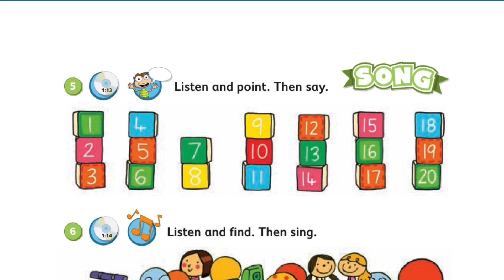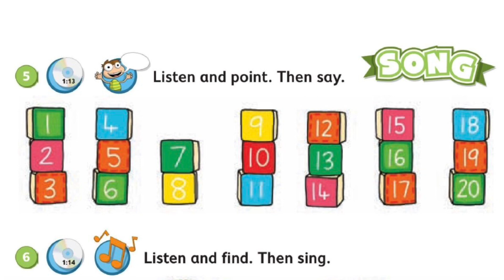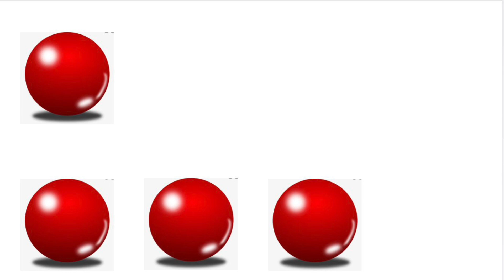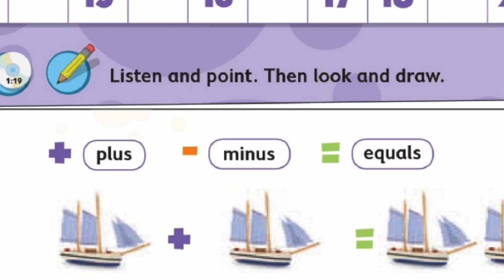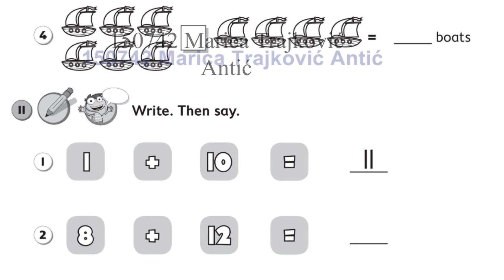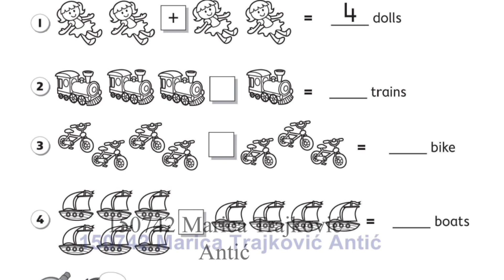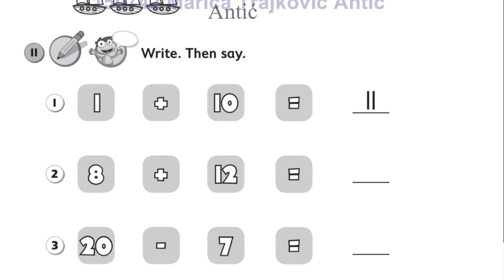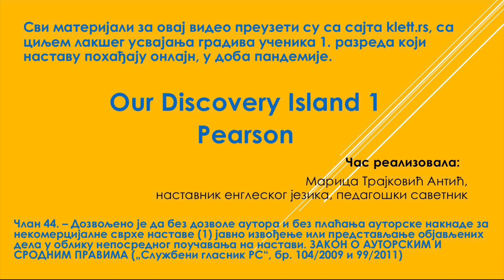2. razred Our Discovery Island 1, Unit 1 Maths (14 October 2020)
Фотографије и аудио материјал преузети са сајта у циљу олакшања ученицима 2. разреда да прате наставу у доба пандемије.